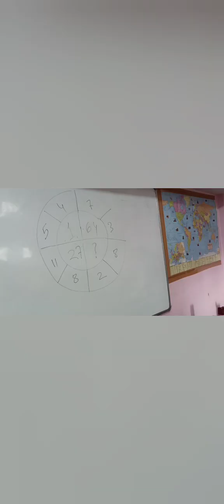ত্রিপুরা পুলিশ চাকরির 25 দিনের প্রস্তুতি 2024 | Tripura Police written Exam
25 দিনেই ত্রিপুরা পুলিশ চাকরি ক্র্যাক করাই টেকনিক এবং পদ্ধতি । আমাদের 25 দিনের অনলাইন বা অফলাইনে ক্লাস যুক্ত হতে 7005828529 whatsapp করুন । 55% অফ
আগরতলা, নেতাজী চৌমুহনী
রেলওয়ে পুলিশ , সাব ইন্সপেক্টর চাকরি বিজ্ঞপ্তি প্রকাশ হয়েছে । কোচিং ক্লাস শুরু 10ই জানুয়ারি
2024 সালের SSC GD আগস্ট মাসের ভর্তি চলছে